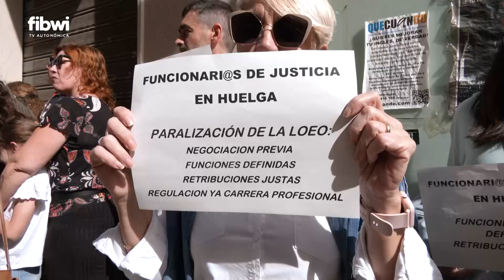Nueva jornada de huelga de los funcionarios de justicia de Baleares para reclamar mejoras salariales